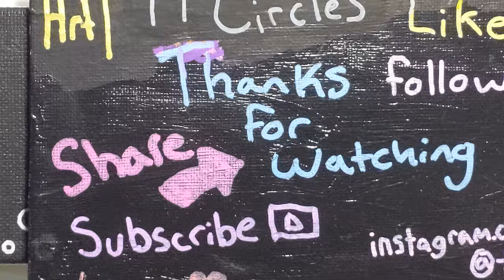Art | 14 Circles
14 Circles is a 3 inch by 9 inch canvas made with Black and white posca paint markers. this is a very simple abstract piece with eyeflow.

I love me some circles and this one has the least of them so far. Black and white. Centered, but not corner to corner.